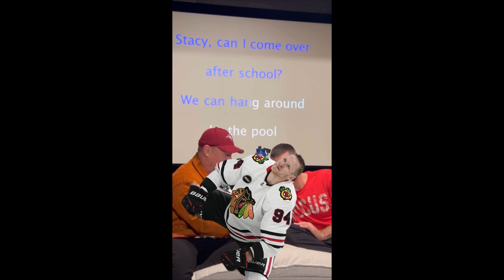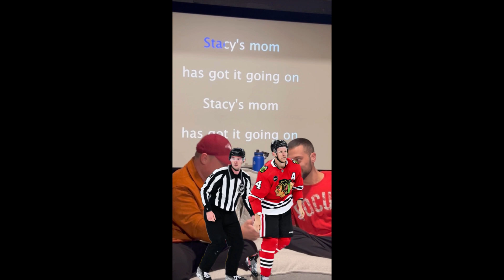017- Mommy Issues - Cheapshotpod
Les rumeurs concernant la maman de Bedard
La suite des choses pour Perry, Beauvillier en renfort
Le congédiement d’Evason
Une autre mort suspecte au hockey